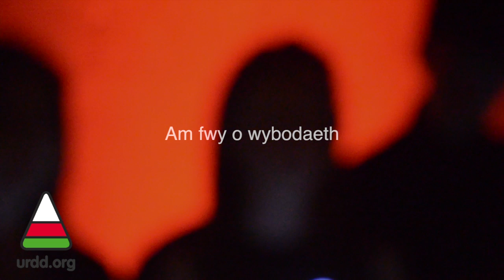Cyngerdd Nadolig Aelwyd Yr Ynys 2012